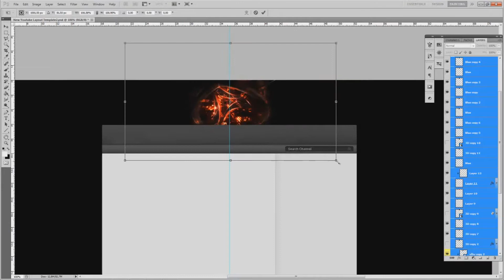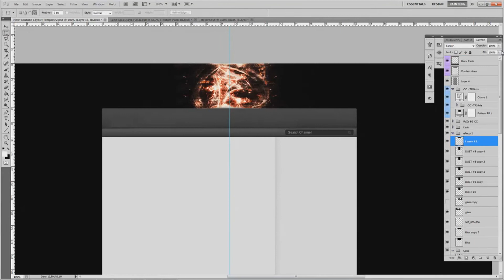TPJArts Contest Entry (updated final image)